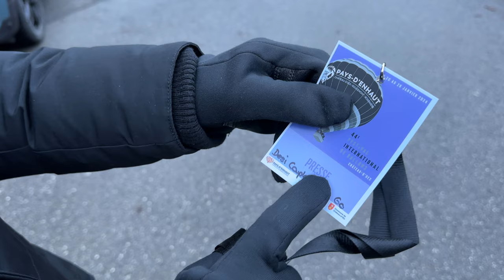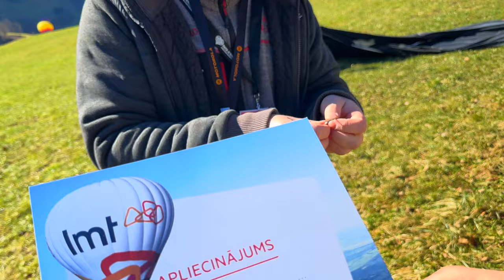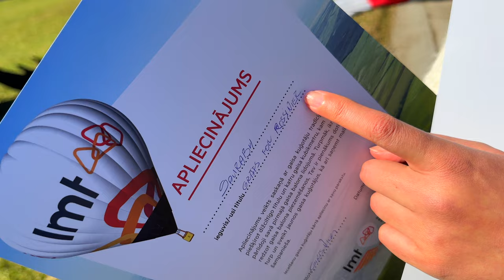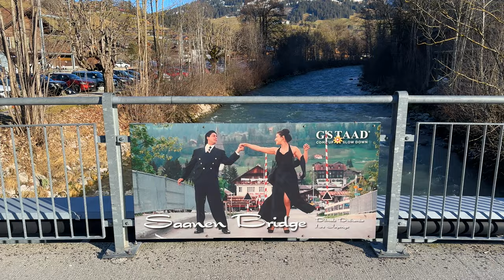Hot Air Balloon ride over the Alps in Switzerland | MUST TRY EXPERIENCE, Switzerland Travel Vlog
It was time to enjoy hot air balloon ride in Switzerland and also re-visit one of our most loved place in Swiss. If you are planning a trip to Switzerland, would you add this experience into your travel itinerary?

Live this experience with us and get inspired to plan your Swiss travel.